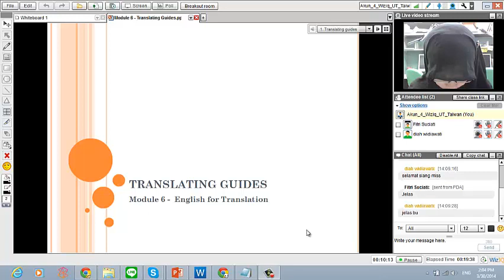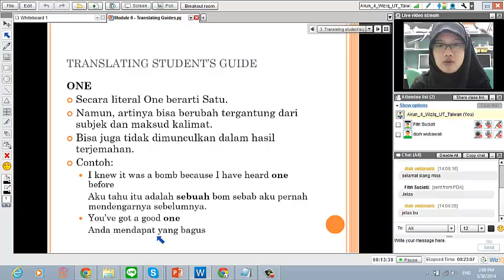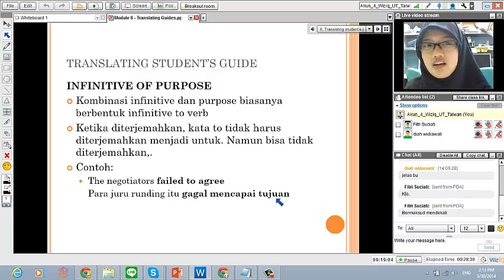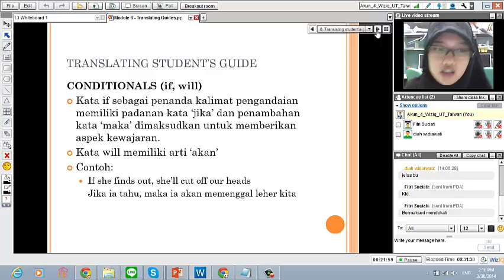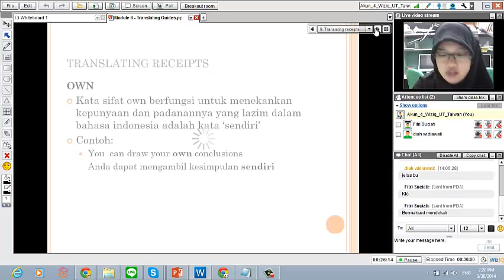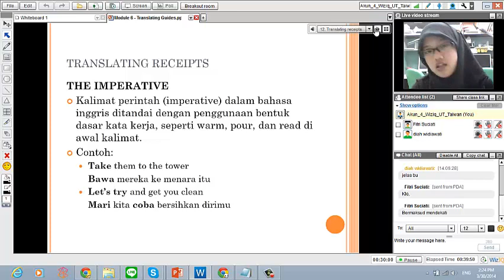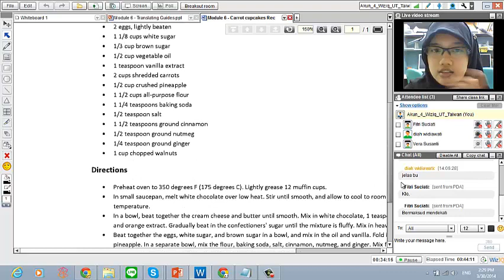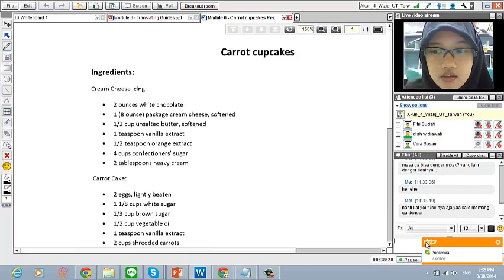English for Translation - Module 6 - Translating Guides